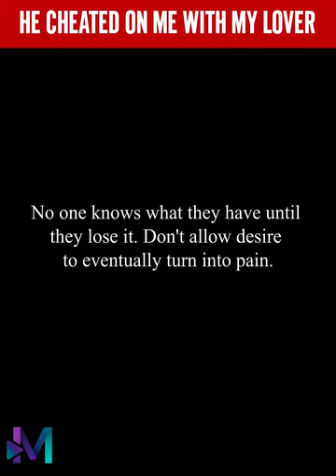He cheated on me with my lover